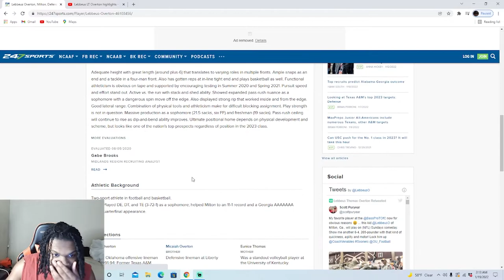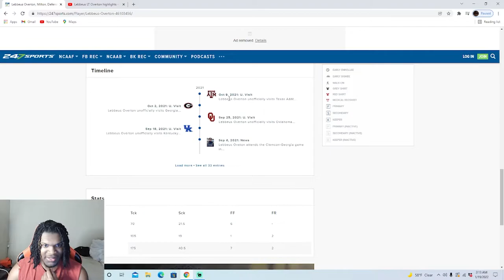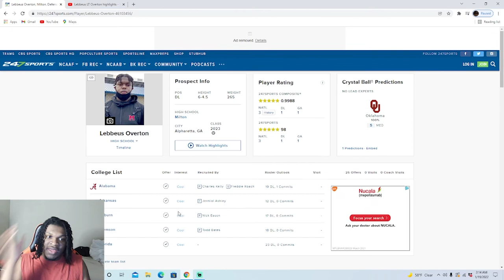Thanos Dominating High Schools!! Lebbeus Overton Highlights Reaction!